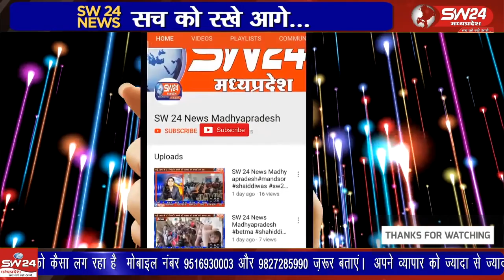जैन समाज के पदाधिकारी सदस्यों और समाज जन ने एसडीएम कार्यालय पहुंचकर एसडीएम के माध्यम से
जैन समाज के पदाधिकारी सदस्यों और समाज जन ने एसडीएम कार्यालय पहुंचकर एसडीएम के माध्यम से राष्ट्रपति से की मांग कर मामले की न्यायिक जांच कर आरोपियों की जल्द धर पकड़ कर कड़ी कार्रवाई करने की मांग की
विदिशा से आशीष सहेले की रिपोर्ट।